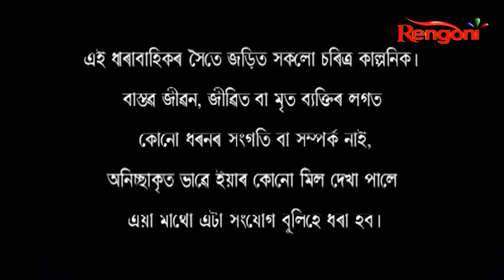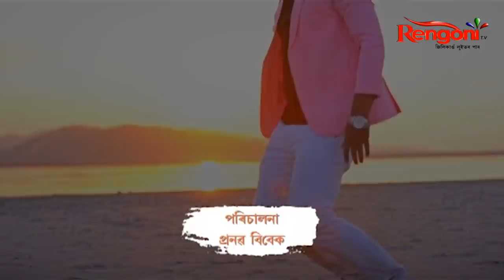BaliGhar || Ep - 05 || 07.01.2022